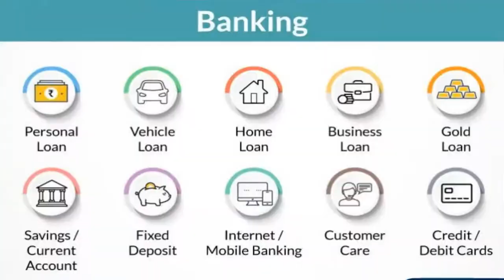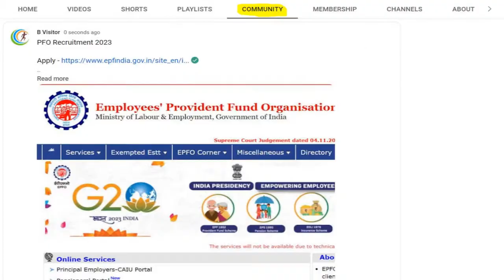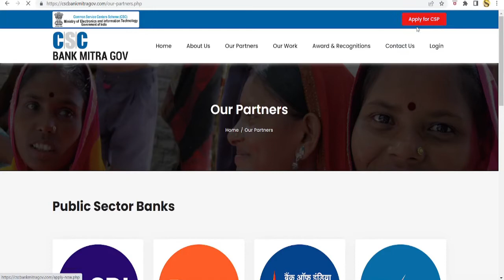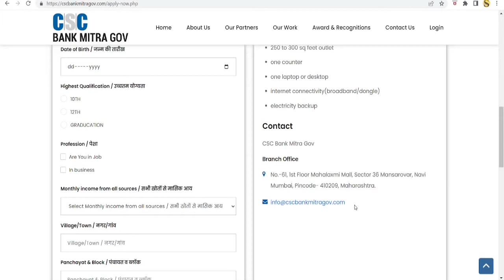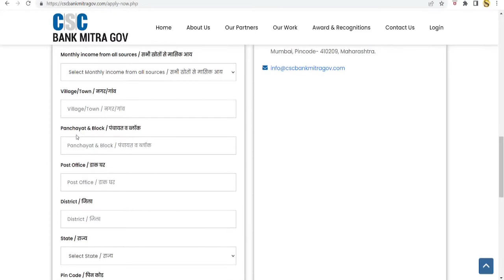csc bank mitra kya hai | csc bank mitra registration process online | csc bank mitra ke fayde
| सीएससी बैंक मित्र | csc se bank mitra ke liye kaise apply karen |

1) csc bank mitra registration
2) csc bank mitra registration ke baad kya kare 2023
3)  csc bank mitra booking kaise kare
4) csc bank mitra se paise kaise kamaye
5) csc bank mitra se loan kasie le
6) csc operator id se bank mitra kaise banaye
7) csc bank mitra registration documents required
8) csc bank mitra new update 2023
9) csc bank mitra services list
10) csc bank mitra registration problem
11 ) csc se bank mitra kaise bane
12 ) csc bank mitra se kitni kamai hotit hai
13 ) csc bank mitra ki website konsi hai
14 )  how to register bank mitra in csc
15 )  csc bank mitra se credit card kaise banaye